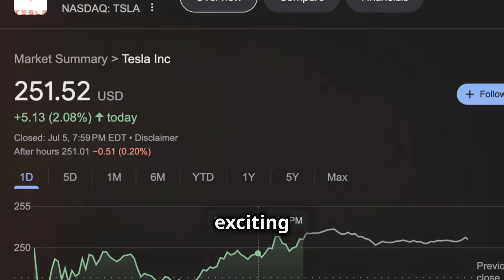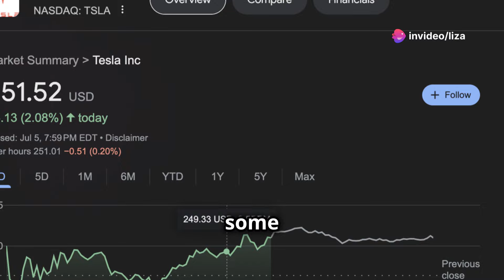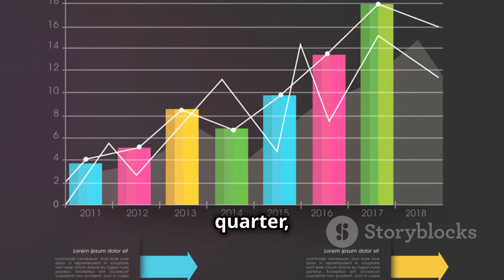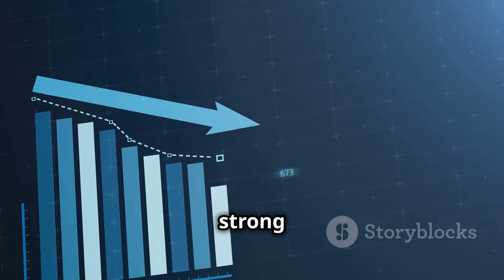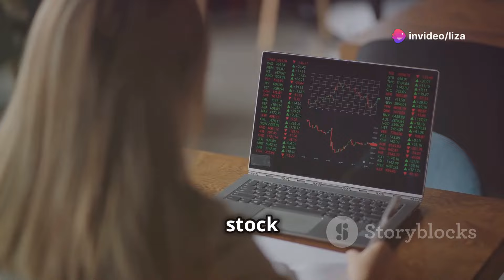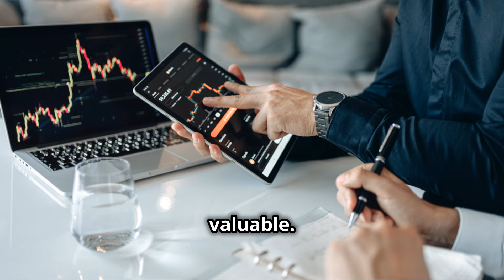WHY Tesla Kept RALLYING This Week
🚀📈 Tesla's stock continued to rally this week, defying market expectations and capturing investor attention. In this video, we explore the key factors fueling Tesla's impressive upward momentum, from strong quarterly earnings and innovative product launches to strategic partnerships and bullish analyst upgrades. Join us as we delve into the market dynamics and investor sentiments driving Tesla's sustained rally, offering expert analysis and insights into what this means for the future of Tesla and its shareholders. Whether you're a Tesla enthusiast or an investor looking to stay informed, this video provides valuable perspectives on the forces behind Tesla's continued success. Hit play to uncover the reasons why Tesla kept rallying this week! 🚗📊